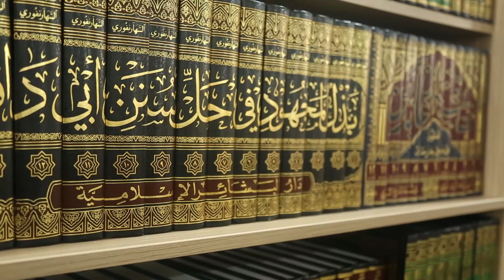3229 ҳадис Масжидда ўтириб намоздаги савобни топиш ҳақида Ҳасан домла Қодиров